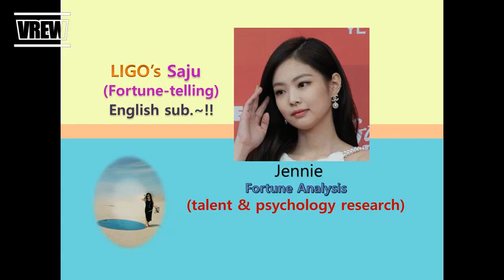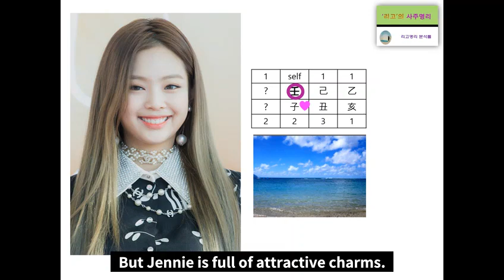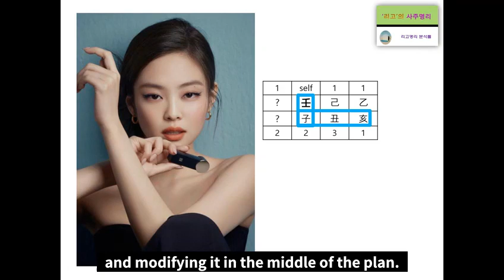Jennie's Fortunes Analysis